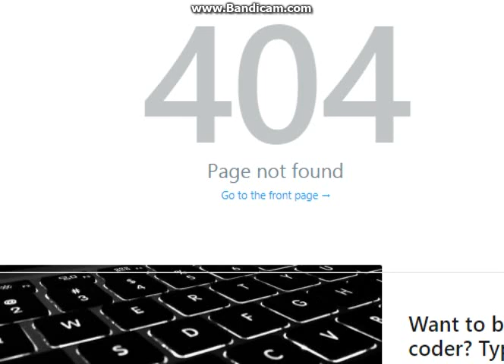(DISOWNED) Impossible.....the Legacy Video Maker is.....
Edit: nevermind, i just got it back now, so my Awesome News video is now Reowned.

*sigh* its been patched again. that means my Awesome News is now disowned..